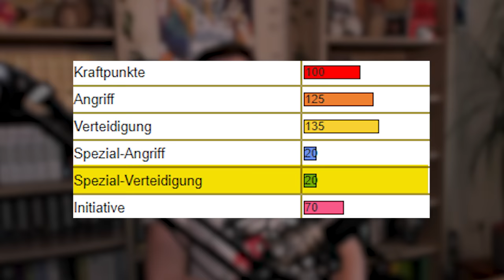Pokémon ZUFÄLLIG entwickeln - dann KÄMPFEN wir!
Wir entwickeln Pokémon in Karmesin & Purpur, aber jede Entwicklung ist zufällig!

Zu @Blocki !

Schnitt: @Luggaa